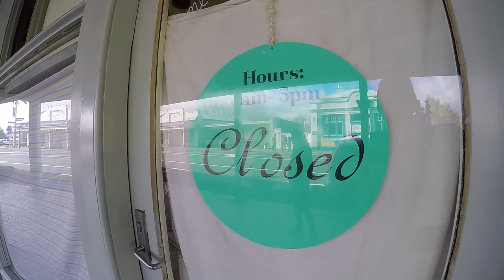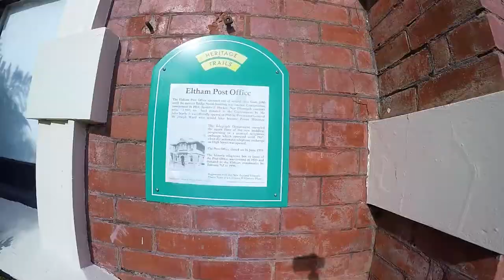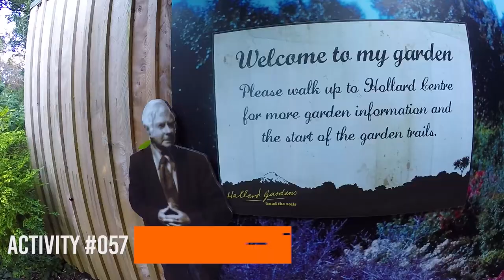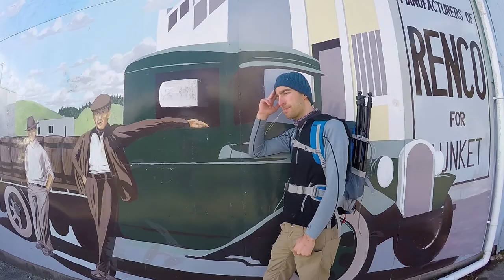🌺 Eltham & Hollard Gardens - New Zealand's Biggest Gap Year – Backpacker Guide New Zealand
Day 55: Today we are continuing our South Taranaki trip to Eltham and the Hollard Gardens... with explosions halfway through the trip. Check out the daily New Zealand Vlog now!

About this video:

Today we are continuing to explore the awesome Taranaki region of New Zealland, more specifically South Taranaki. This brings us first to the small town of Eltham which is said to be the cheese capital of New Zealand! Robin, the Frenchie, is pretty excited.

However, when we arrive in Eltham, Taranaki, we realise it’s a bit of a ghost town. Most of the shops are closed, windows boarded up, but it does have a fascinating history of cheesemaking which is told on the murals which are painted all over town.

One thing that is making is the famous Eltham Cheese Bar. We go in to have a look only to be... well, you can see in the video.

Now we hit the road to Hollard Gardens but on the way... BANG. Erm? Yep, check the video for the explosion too.

So after that we finally get to Hollard Gardens which are some free gardens in the South Taranaki region. It’s full of birds and flowers in bloom even in winter. They also have complimentary tea and coffee in the Hollard Gardens centre.

Our final destination today is the town of Opunake and we are staying on the beachfront in the Opunake Holiday Park.

So what do you think of Eltham and the Hollard Gardens in Taranaki? Would you add those to your New Zealand bucket list?

365 Days: 365 Activities

This year we, Robin and Laura the team behind BackpackerGuide.NZ, are challenging ourselves to do 365 Days: 365 Activities and post in a daily travel vlog called New Zealand’s BIGGEST Gap Year every single day! Follow our New Zealand adventure daily on YouTube and on BackpackerGuide.NZ, New Zealand’s biggest resource for backpacking in New Zealand. What’s more, it’s totally free!

Read more about Eltham and Hollard Gardens on New Zealand’s biggest guide for backpackers